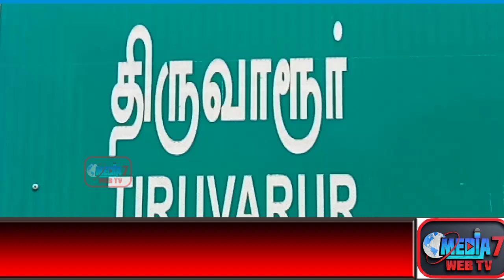ஜாக்டோ ஜியோ வாழ்வாதார உரிமை மீட்பு போராட்ட மாவட்ட ஆயத்த மாநாடு..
திருவாரூரில் ஜாக்டோ ஜியோ வாழ்வாதார உரிமை மீட்பு மாவட்ட போராட்ட ஆயுத்த மாநாடு ... தமிழக அரசு பழைய பென்ஷன் உள்ளிட்ட நிலுவையாக உள்ள கோரிக்கைகளை நிறைவேற்றி தரகோரி தீர்மானம் ...

திருவாரூர் தனியார் பள்ளி கூட்டரங்கில்
திருவாரூர் மாவட்ட  ஜாக்டோ ஜியோ  சார்பில் வாழ்வாதார உரிமை மீட்பு மாவட்ட போராட்ட ஆயத்த மாநாடு நடைபெற்றது ,

ஜாக்டோ ஜியோ மாநாட்டில்  புதிய பென்சன் ரத்துசெய்து பழைய பயனளிப்பு ஓய்வூதியம் வழங்க வேண்டும் , காலிப்பணியிடங்களை நிரப்பவேண்டும் ,
தொகுப்பு ஊதியம் புறஆதாரமுறை ஊதிய முறையினை களைந்திட வேண்டும் , பறிக்கப்பட்ட சரண்டர் போனஸ் அகவிலைப்படி உள்ளிட்டவைகளை வழங்கிட வேண்டும் உள்ளிட்ட 30 அம்ச கோரிக்கைகளை தமிழகஅரசு நிறைவேற்ற வலியுறுத்தி தீர்மானங்கள் நிறைவேற்றினர் ,

தமிழகஅரசு பட்ஜெட் கூட்ட தொடரின் போது  கோரிக்கைகளை நிறைவேற்ற வேண்டும் ,
கோரிக்கைகளை நிறைவேற்றாத பட்சத்தில்  மார்ச் 5 ஆம் தேதி மாவட்டதலைநகரங்களில்  உண்ணாவிரத போராட்டம் நடைபெறும் ,
அடுத்த கட்ட போராட்டமாக இரண்டு லட்சத்திற்கும் மேற்பட்ட அரசு ஊழியர்கள் , ஆசிரியர்களை இணைத்து மனிதசங்கிலி போராட்டம் சென்னை முதல் கன்னியாகுமரி வரை நடைபெறும் , ஜாக்டோ ஜியோ உயர்மட்ட குழு கூடி  மனிதசங்கிலி போராட்டத்திற்கு தேதி அறிவிக்கப்படும்  என  வாழ்வாதார உரிமைமீட்பு மாவட்ட போராட்ட ஆயத்த மாநாட்டில் தெரிவித்தனர் .

இதில் மாவட்ட ஒருங்கிணைப்பாளர்கள் சோமசுந்தரம் , முத்துவேல் , சத்தியமூர்த்தி , சண்முகவடிவேல், முரளி ஆகிய தலைமையில்  மாநிலஉயர்மட்ட குழு உறுப்பினர்  பெ.இரா. ரவி  ,  மாநில ஒருங்கிணைப்பாளர் தாமோதரன் , மாநில பொருளாளர் துரைராஜ்  உட்பட ஜாக்டோ ஜியோ வினர்  ஏராளமான கலந்துகொண்டனர் .